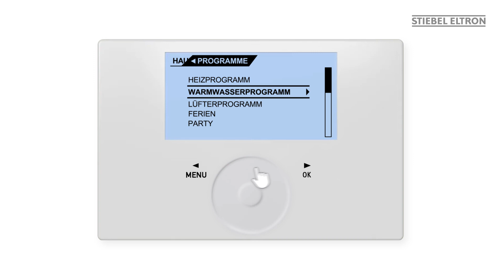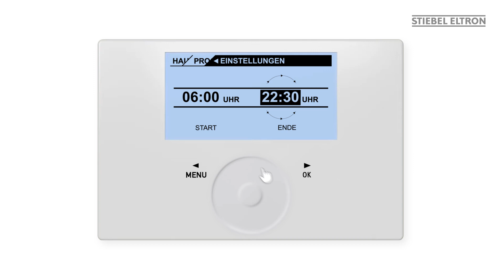STIEBEL ELTRON Lüftungsintegralgerät: Einstellen des Warmwasserprogramms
Das Video zeigt, wie Sie das Warmwasserprogramm bei Ihrem STIEBEL ELTRON Lüftungsintegralgerät einstellen. Aktivieren Sie das Menü, indem Sie die Menütaste 3 Sekunden gedrückt halten, und gehen Sie dann auf „Einstellungen“. Von den angezeigten Programmen wählen Sie den Punkt „Warmwasserprogramm“ aus.
(1) Schritt 1: Wochentage einstellen. Sollen die Einstellungen für die gesamte Woche gelten – und nicht am Samstag oder Sonntag abweichen – wählen Sie alle Wochentage aus. Anschließend gehen Sie auf „Ok“.
(2) Schritt 2: Uhrzeiten einstellen. Nachdem Sie auf „Ok“ gegangen sind, öffnen sich die Einstellungen. Hier legen Sie Ihre gewünschten Uhrzeiten für die vorab von Ihnen ausgewählten Wochentage fest, in denen die Warmwasserbereitung mit der Tag-Temperatur erfolgen soll.
Beachten Sie auch die Hinweise und Vorgaben in unserer Bedienungs- und Installationsanleitung. Sollten weitere Einstellungen an Ihrem Lüftungsintegralgerät notwendig sein, kontaktieren Sie bitte Ihren Fachhandwerksbetrieb.